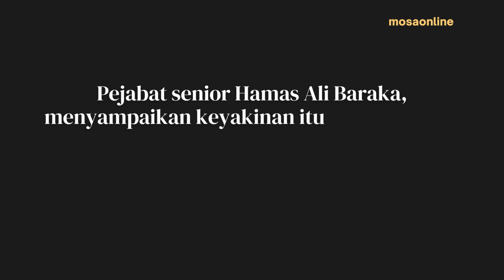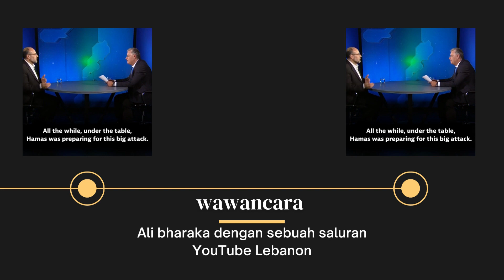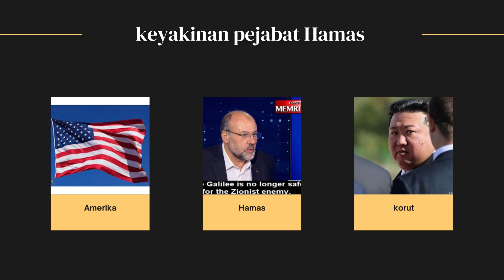Kim Jong-un satu-satunya orang yang mampu menyerang AS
kelompok Hamas menyebut pemimpin Korea Utara  Kim Jong-un sebagi satu-satunya orang yang memiliki kemampuan untuk menyerang Amerika Serikat
Kelompok itu meyakini Amerika suatu hari akan menjadi masa lalu, dan runtuh seperti Uni Soviet.

Pejabat senior Hamas, Ali Baraka menyampaikan keyakinan itu dalam sebuah wawancara dengan sebuah saluran YouTube Lebanon yang diterjemahkan Middle East Media Research Institute (MEMRI).
“Amerika Serikat didirikan oleh Inggris dan Freemasonry global, dan negara ini akan runtuh seperti halnya Uni Soviet,” kata Baraka dalam wawancara tersebut yang dilansir Jerusalem Post,  (4/11/2023).